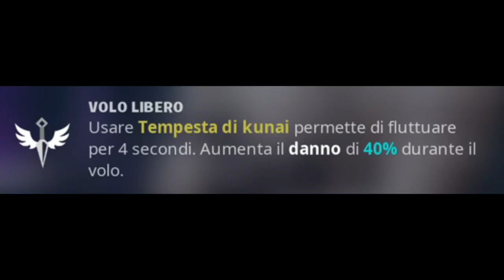Tempesta di Kunai INFINITA! - Fortnite Salva il Mondo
Uèue Ragazzi oggi vi mostro la Tempesta di Kunai Infinita! Con Hiro Sorpasso che diminuisce la cooldown ad ogni uccisione con appunto la Tempesta di Kunai è possibile e facilissimo ottenerla. Buona visione.